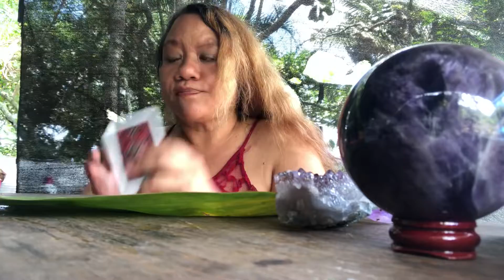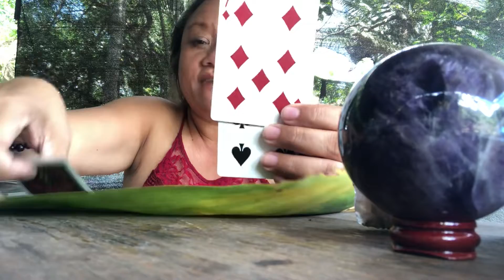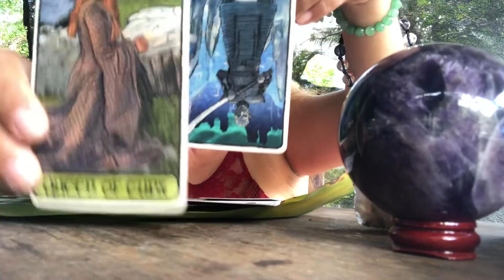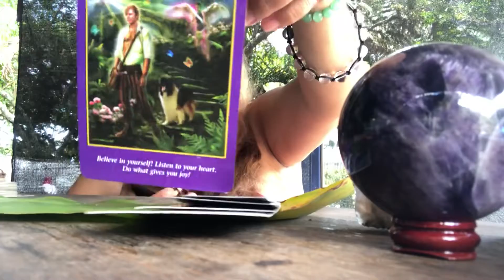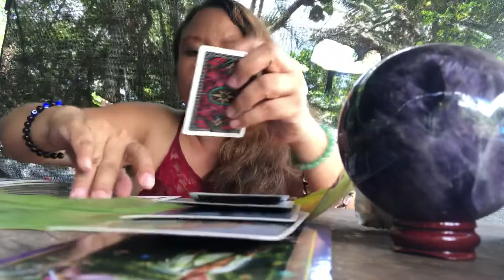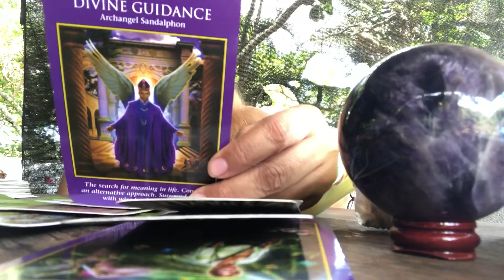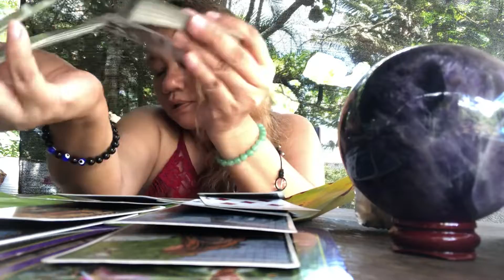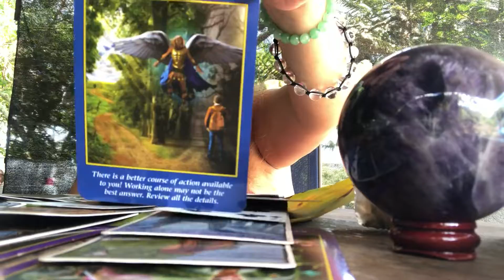~August Reading For ♏️ Scorpio~Consciousness & Realization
💋💗Love & Romance: Transformation, realization, conscious state
💵💎Money & Finances: Receiving payments or abundance
🧘🏾‍♂️💧Health & Healing: Issues are affecting your emotional state...
📧💌I am not accepting donations for the month of August, if you need a personalized reading, please donate to kahea.org, $25 or up & I will give you a personalized reading, email me at
Other services & Prices: 👛🧢👚HawaiianLibra Gear $45 each for bag, hat & shirt. 📓Journal $35 Blessings $50, Meditation workshops $45
Have an awesome month Scorpios💋💋💋💋💋💋💋💋💋💋💋💋💋💋💋💋💋💋💋💋